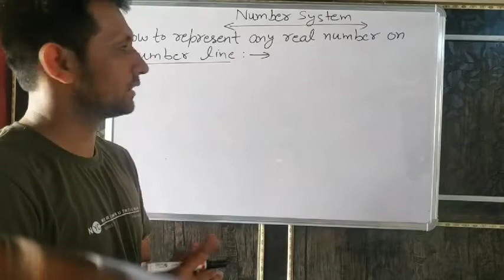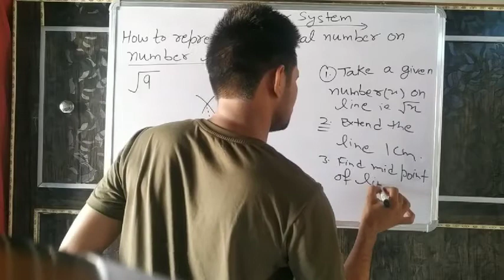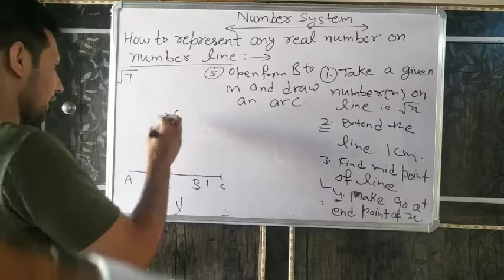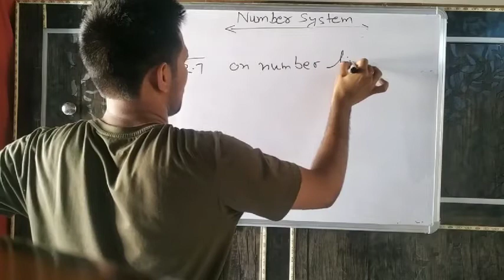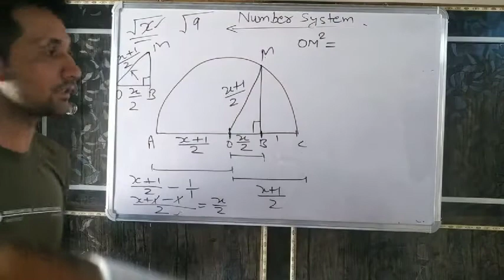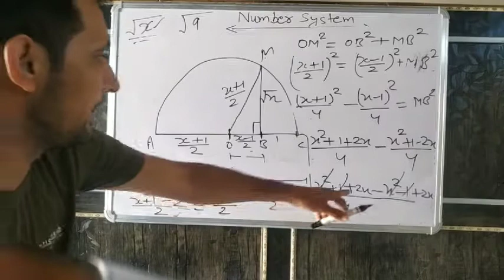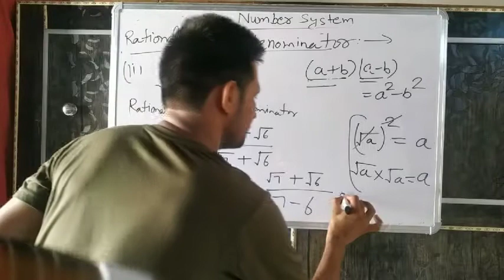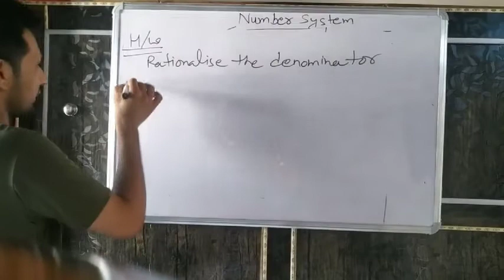Number system part 9.1 by naresh dalal sir